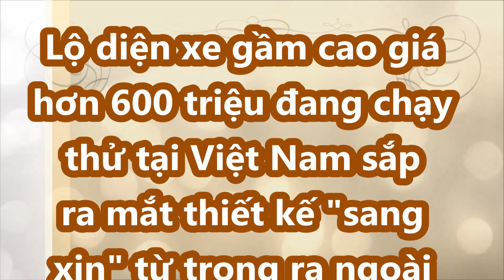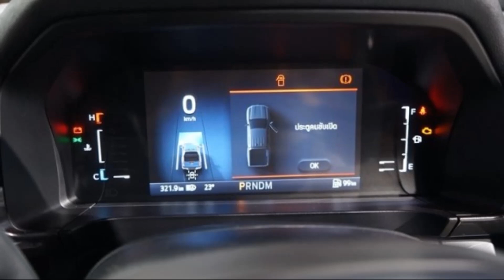Lộ diện xe gầm cao giá 630 triệu chạy thử tại ViệtNam sắp ra mắt thiết kế sang xịn từ trong ra ngoài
Ford Ranger thế hệ mới đã bị bắt gặp khi đang chạy thử tại Việt Nam. Khả năng cao, thế hệ mới của dòng bán tải bán chạy Ranger 2022 sắp được ra mắt thị trường.